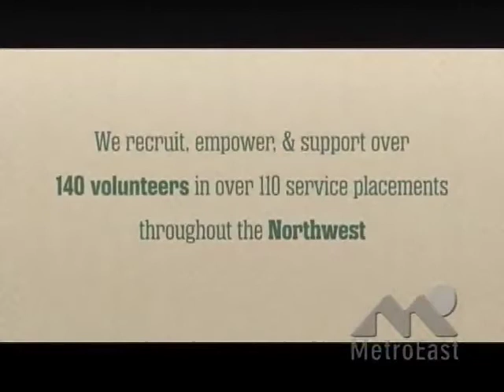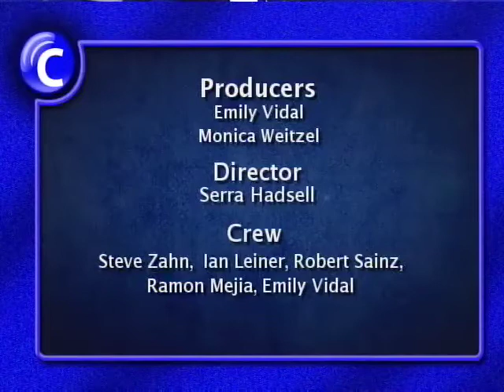CHL 1/16/13 Jesuit Volunteer Corps Northwest